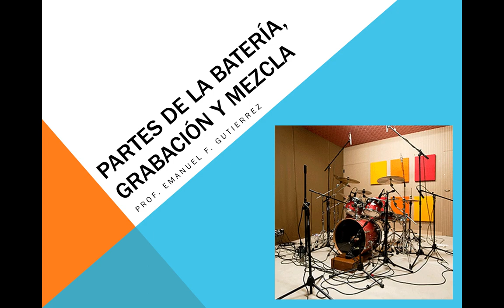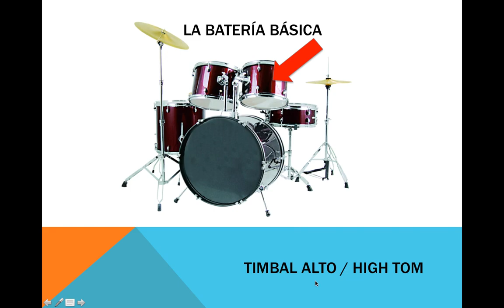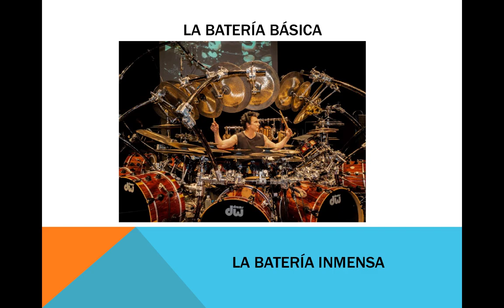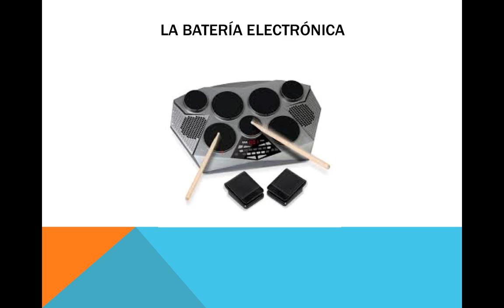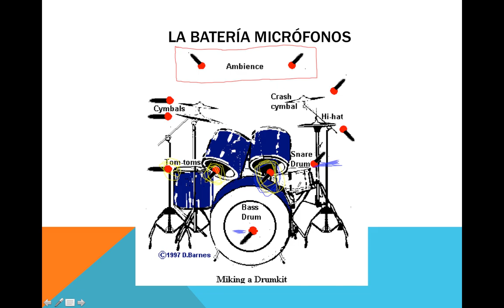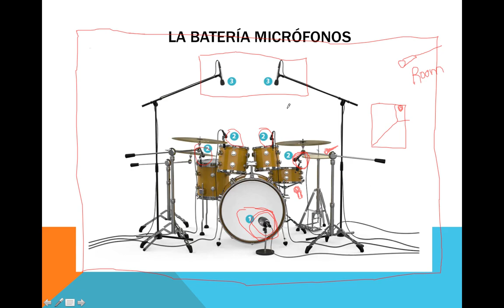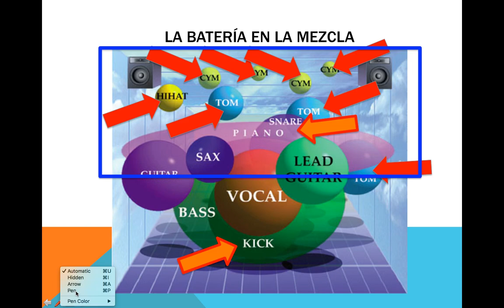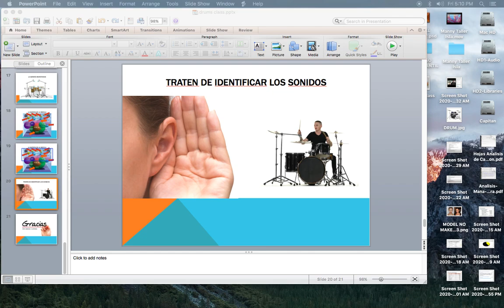Baterias - Partes, Grabando y Mezclando - Emanuel Gutierrez